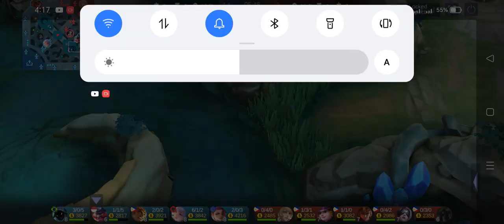Franco🪝RG.. mlbb mobilelegends franco